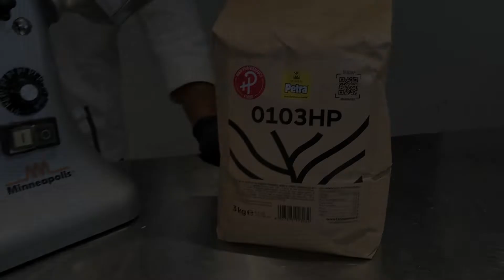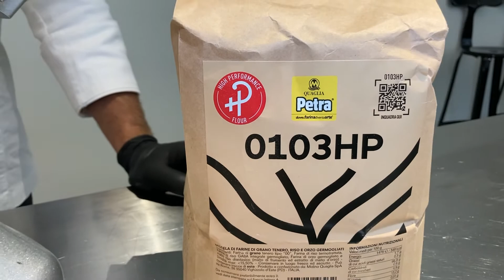Frollino SABLÉ - Come realizzare l'impasto per un biscotto friabile | Farina Petra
Conoscete questo metodo?
Ecco alcuni consigli per ottenere un biscotto friabile, un perfetto frollino sablé realizzato con la nostra Petra 0103HP.

Sei interessato ai nostri corsi? Al questo link trovi tutte le informazioni utili per studiare all'Università della Farina!

Vuoi acquistare i nostri prodotti? Trovi le nostre farine, e molto altro, nel nostro shop online!